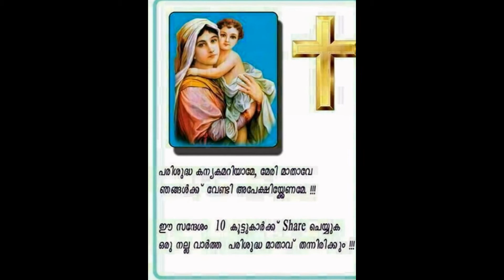MY FIRST X-MAS HYMN DEVOTED TO GOD